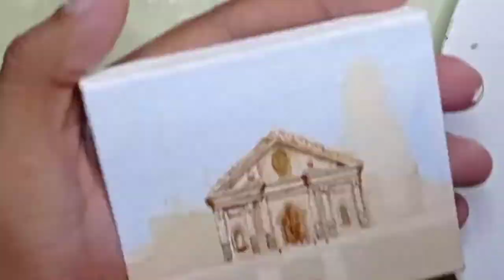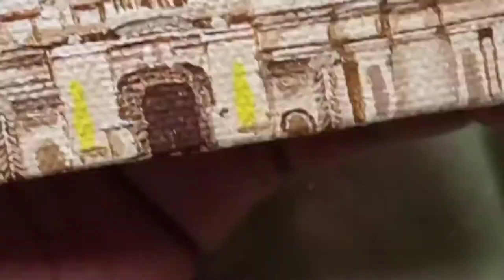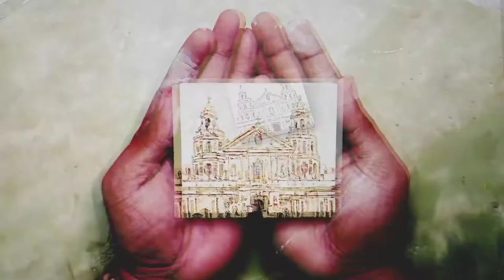Acrylic Miniature Painting (3x3.5 inches) | Quiapo Church | Full Process | Timelapse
Acrylic Miniature Painting | Quiapo Church | Full Process | Timelapse

This one is a commissioned painting on a mini canvas (3 x 3.5 inches). It took me a about 12 hours in total.

Background Music originally mixed by myself, RRtist.